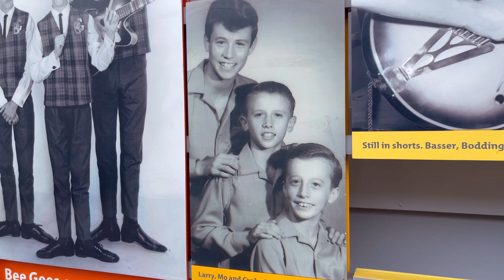The Bee Gee Way At Redcliffe Brisbane